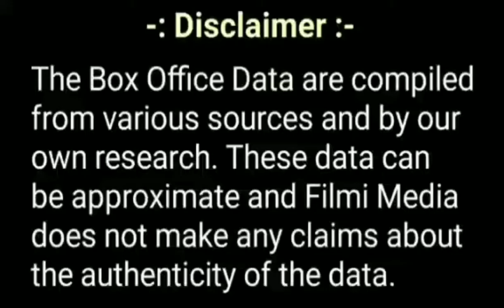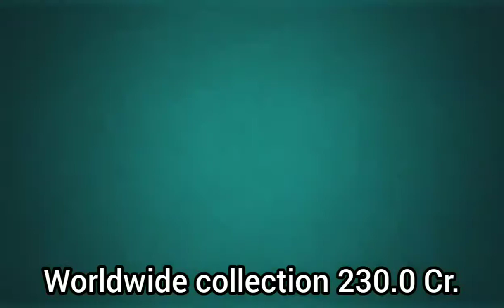Bodyguard movie box office collection, movie budget, release date, starcast, Salman Khan.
Topics covered in this video :

Bodyguard movie lifetime box office collection.
Bodyguard movie budget.
Bodyguard movie release date.
Bodyguard movie starcast.
Bodyguard movie worldwide box office collection.
Bodyguard movie box office collection in India.
Bodyguard movie overseas collection.
Bodyguard movie verdict.

Thanks!